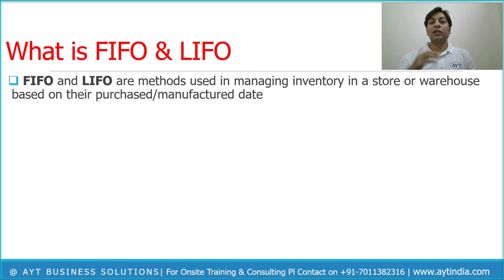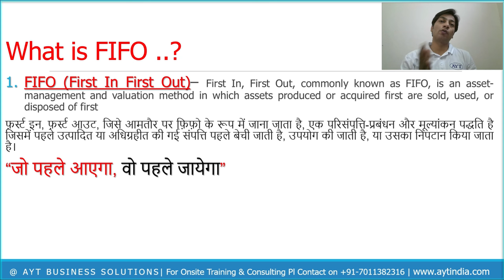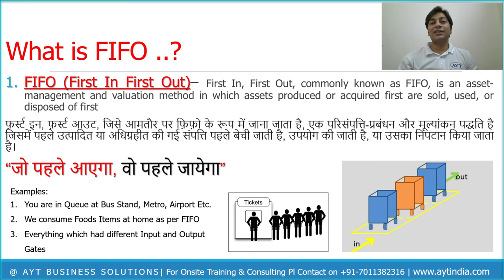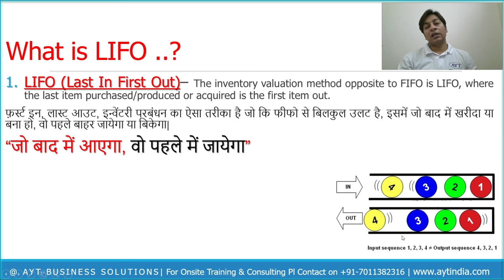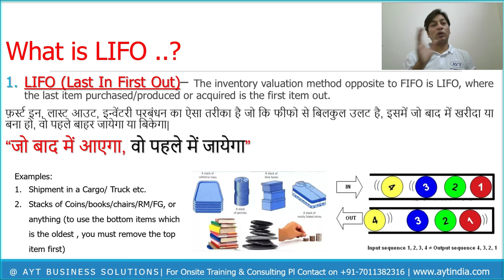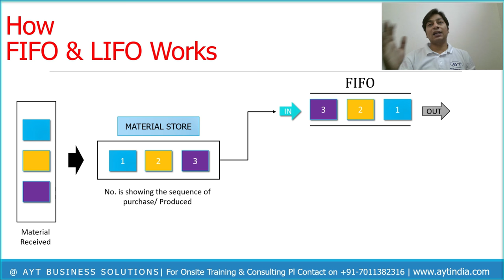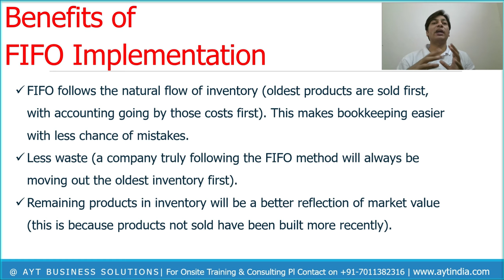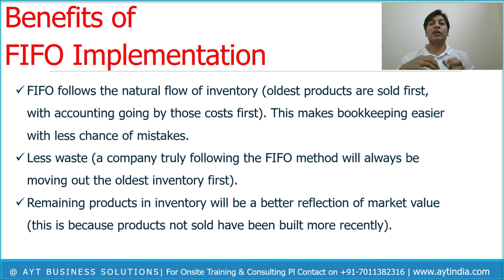Learn FIFO & LIFO Inventory Management Concept in Hindi:Inventory & Store Management Series Video-01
This is the first video of Inventory & Store Management Series, In this video Concepts of FIFO & LIFO explained with details.

FIFO & LIFO are the terms which used very often in inventory and store management.

3. MATERIAL BIN CARD क्या है ? BIN CARD किस काम आता है ? बिन कार्ड कैसे भरे

7 Quality Control Tools | 7 QC TOOLS | 7 Basic Quality Tools or Problem Solving Tools (हिंदी में)

What is TIMWOOD 7 Waste in Lean Manufacturing in Hindi (हिंदी में)| TOOL for COST REDUCTION by 50%

What is KAIZEN CONCEPT of LEAN: Continuous Improvement in Hindi (सीखे काइजन निरंतर सुधार हिंदी में)

Howto Install, Use AAROGYA SETU APP आरोग्य सेतु APP क्या है और इसे कैसे इस्तेमाल करे FIGHT CORONA

Key Skills:
• 5S, KAIZEN, 7 QC Tools, VA/NVA Activities, Root cause analysis, SMED, Safety Improvements, Visual Management, etc.